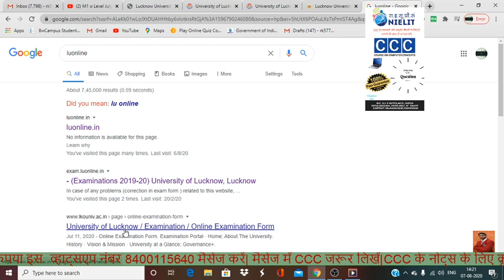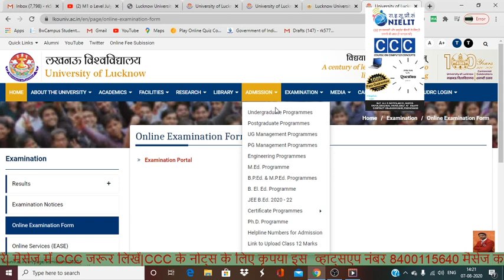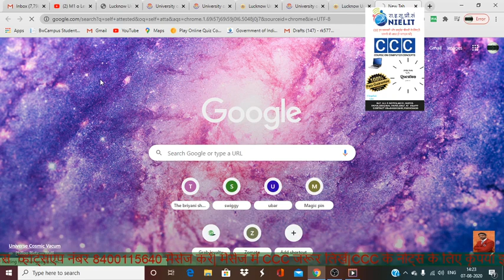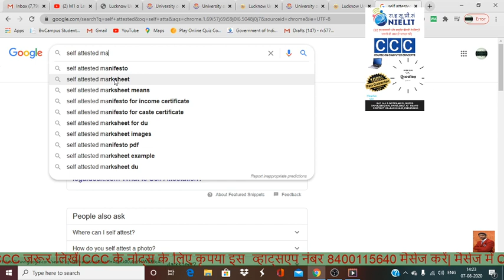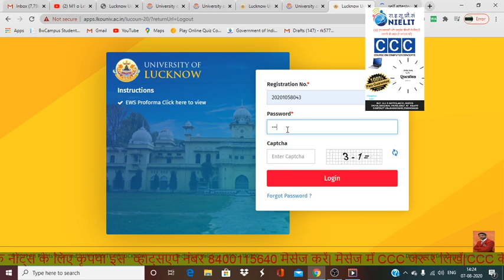LU|UG|ADMISSION|COUNSELING|PROCESS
Whatsapp Msg Link

BHU - Banaras Hindu University
Lucknow University - LKOUNIVERSITY

Vidyant Hindu Post Graduate College

Navyug Kanya Mahavidyalaya - Navyug Kanya Degree College

Mahila Vidyalaya P.G. College

Netaji Subhash Chandra Bose Government Girls Degree College

State wise Commerce Colleges
Andaman and Nicobar Islands
Andhra Pradesh
Arunachal Pradesh
Assam
Bihar
Chandigarh
VIEW MORE
Colleges and Institutes in Uttar Pradesh
Acting Colleges
Agriculture Colleges